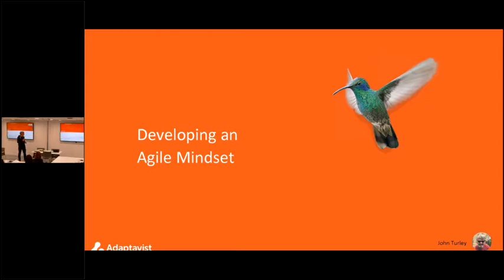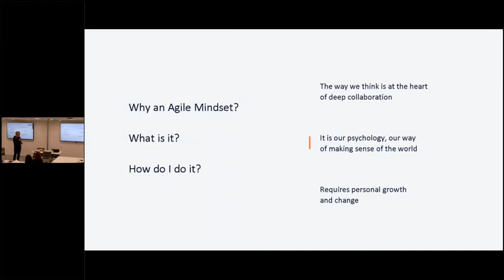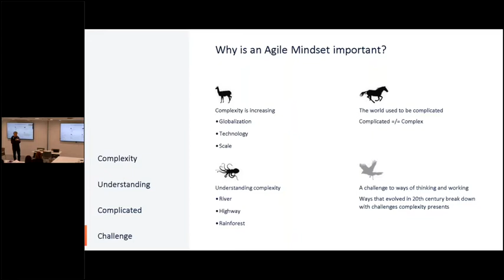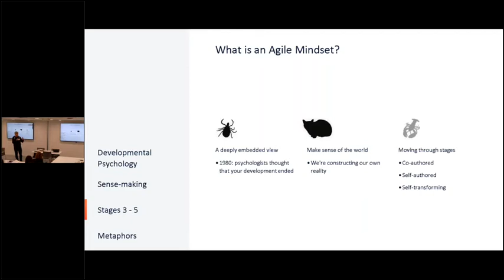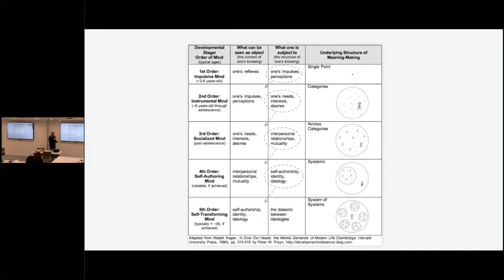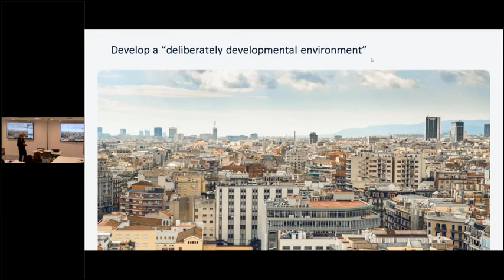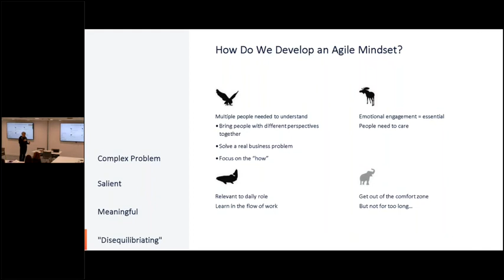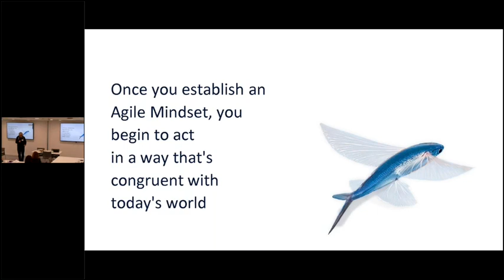Agile Mindset: John Turley, Adaptavist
John Turley is a pragmatic leader with 25 years’ experience working in companies at all levels, from teams to c-suite, bringing real, value-adding change to the way organisations really work.  Dissatisfied with the standard discourse around transformation and agility he is passionate about applying cutting-edge knowledge from fields as diverse as complexity, sociology and psychology in practical, proven ways that immediately increase productivity at the same time as embedding continuous learning in ways of working.